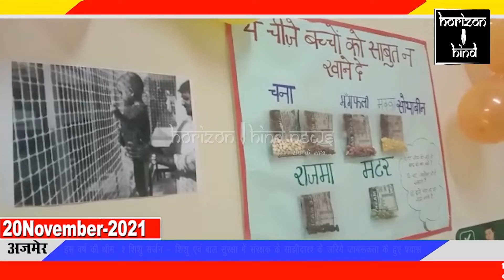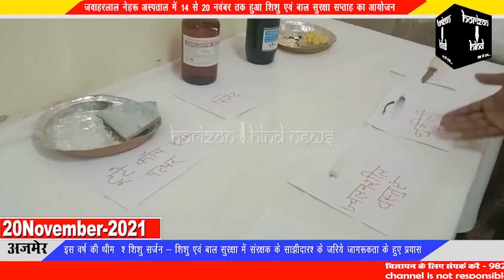जवाहरलाल नेहरू अस्पताल में 14 से 20 नवंबर तक हुआ शिशु एवं बाल सुरक्षा सप्ताह का आयोजन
इस वर्ष की थीम  ' शिशु सर्जन - शिशु एवं बाल सुरक्षा में संरक्षक के साझीदार' के जरिये जागरूकता के हुए प्रयास

हर वर्ष शिशु सर्जरी सप्ताह 14 से 20 नवंबर के बीच मनाया जाता है।
 इंडियन एसोसिएशन ऑफ पीडियाट्रिक सर्जनस' के द्वारा हर वर्ष पूरे सप्ताह शिशु एवं बाल हित के लिए जागरूकता लाने के लिए विशेष प्रयास किये जाते है।
इस वर्ष यह सप्ताह शिशु एवं बाल सुरक्षा सप्ताह के रूप में मनाया गया।
इस वर्ष की थीम  ' शिशु सर्जन - शिशु एवं बाल सुरक्षा में संरक्षक के साझीदार'  थी।

प्रोफेसर एवं हेड शिशु सर्जरी डॉक्टर गरिमा अरोरा ने बताया कि समय के साथ बच्चों में विभिन्न प्रकार की दुर्घटनाओं की संख्या लगातार बढ़ती जा रही है। आश्चर्यजनक बात यह है, कि बच्चों की दुर्घटनाएं सबसे अधिक घर में होती हैं। रोड पर होने वाली एवं घर के बाहर होने वाली दुर्घटनाएं नंबर दो पर आती हैं।
संरक्षक को इन दुर्घटनाओं के बारे में जागरूक करके, बहुत सारी दुर्घटनाओं को टाला जा सकता है।
हर रोज़ बच्चे शिशु सर्जरी ओपीडी में और इमरजेंसी में विभिन्न प्रकार की चोट के साथ आते हैं। कई मरीजों का इलाज फर्स्ट एड के द्वारा हो जाता है परंतु बहुत सारे मरीजों को भर्ती होने की आवश्यकता पड़ती है, और उनमें से कईयों को ऑपरेशन की भी जरूरत होती है कई बार बच्चे बहुत सीरियस कंडीशन में या मृत भी लाए जाते हैं।
इस अवसर पर जवाहर लाल नेहरू हॉस्पिटल एवं मेडिकल कॉलेज के शिशु सर्जरी यूनिट के द्वारा 20 नवम्बर शनिवार को ओपीडी के कमरा नंबर 9 में एक प्रदर्शनी का आयोजन किया गया।
प्रदर्शनी संरक्षक की जानकारी बढ़ाएगी कि बच्चों में दुर्घटनाएं किस प्रकार हो सकती हैं और उन्हें किस तरह बचाया जा सकता है। इलाज से बचाव बेहतर है।
इस प्रदर्शनी का उद्घाटन एडिशनल प्रिंसिपल जवाहरलाल नेहरू मेडिकल कॉलेज डॉक्टर भास्कर के द्वारा किया गया। समारोह में मेडिकल सुपरिटेंडेंट डॉ अनिल जैन एवं अन्य सीनियर डॉक्टर्स भी उपस्थित रहे। इस प्रदर्शनी का आयोजन डॉक्टर गरिमा अरोरा प्रोफेसर एवं हेड शिशु सर्जरी के मार्गदर्शन में किया गया।
शिशु सर्जरी एवं सर्जरी के सहायक आचार्य
डॉक्टर दिनेश बरोलिया व समस्त रेजिडेंट डॉक्टर्स के सहयोग से प्रदर्शनी का आयोजन किया गया।